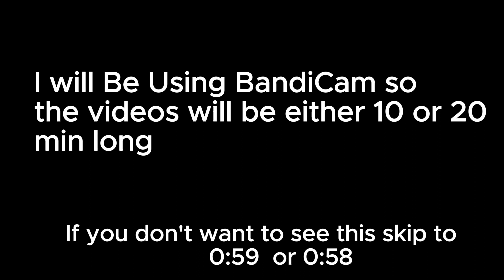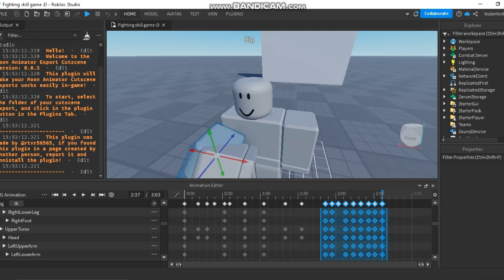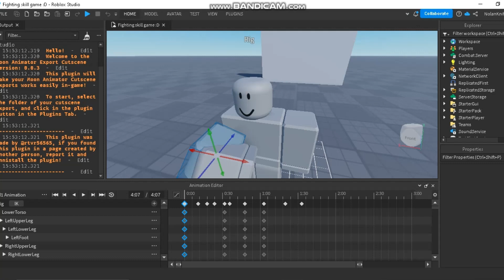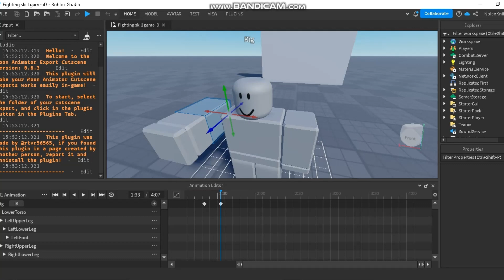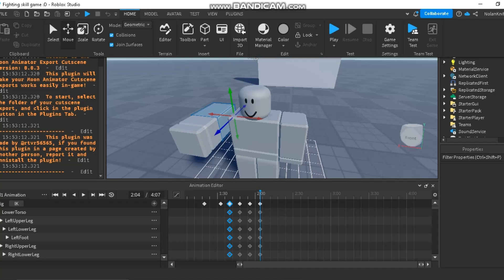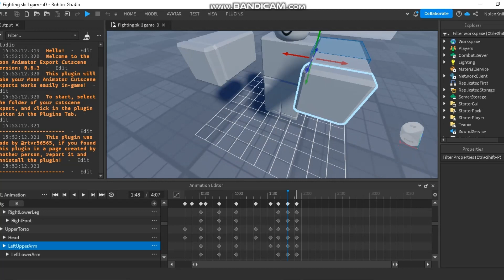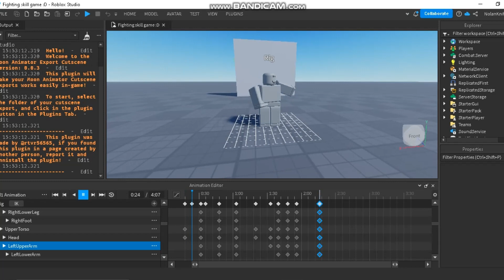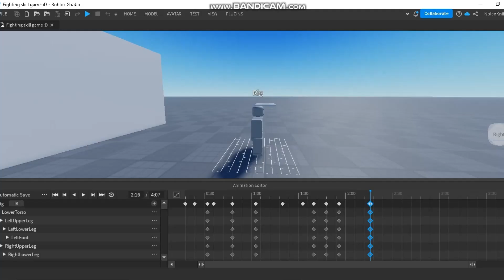Why I've been gone for a while.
What i used for Thumbnail: Roblox Studio
Information: Ive been gone for 3 Months yeah a while without Posting videos but here back to Post more videos when i have a chance to